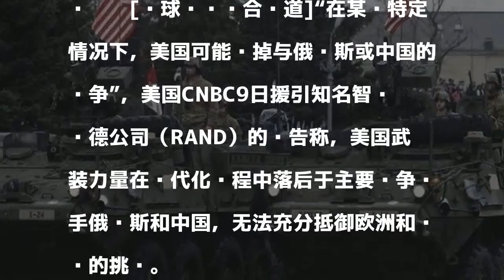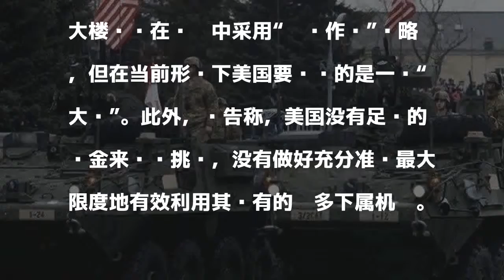美国智库预测美军或败给中俄：因现代化进程严重落后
[环球时报综合报道]“在某种特定情况下，美国可能输掉与俄罗斯或中国的战争”，美国CNBC9日援引知名智库兰德公司（RAND）的报告称，美国武装力量在现代化进程中落后于主要竞争对手俄罗斯和中国，无法充分抵御欧洲和东亚的挑战。

發表評論評論如下。